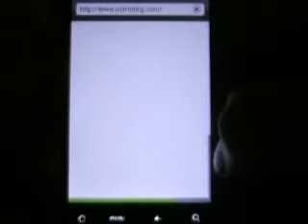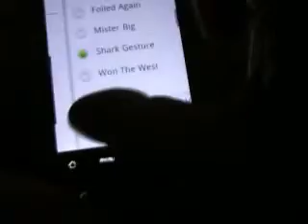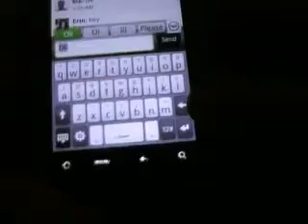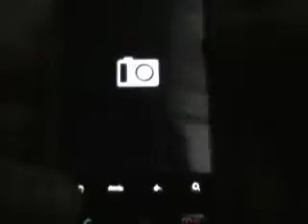HTC Evo Thunderbolt One - Widgets & Apps - Part 1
quick Demo of what my HTC Droid Eris can do.

Music player = Mixzing Lite (android widget)
bookmarks (htc widget)
facebook for android (android widget)
picture frame (htc widget) (android frames can do slideshows)
homepage clock weather (htc sense widgets)
gossip buzz (android widget)
favorite contact (htc widget)
sportstap (droid)
wifi toggle (by curveflash i think)
GPS toggle (curveflash?)
battery widget (forget who)
sd card memory widget
internal memory widget by same developer
mycoupon widget
CNN news widget